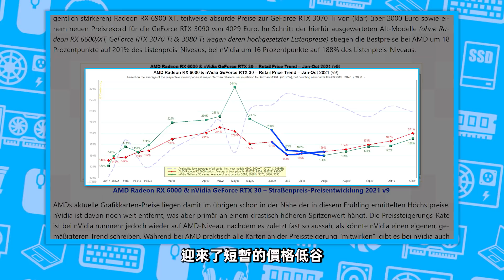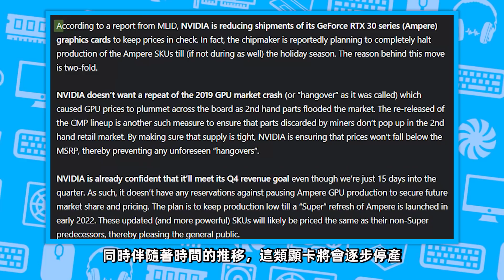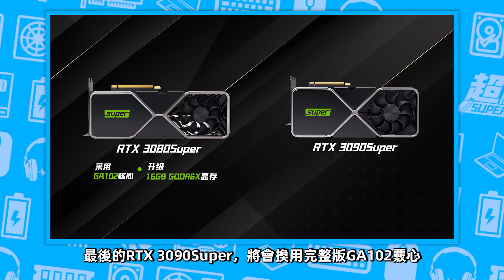為防止顯卡恢復原價，NVIDIA 30系或將逐步停產！並為40系顯卡留出產能「超極氪」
RTX 3090、3080將逐步停產
並為RTX 30系Super留出產能
同時40系顯卡發售開始準備